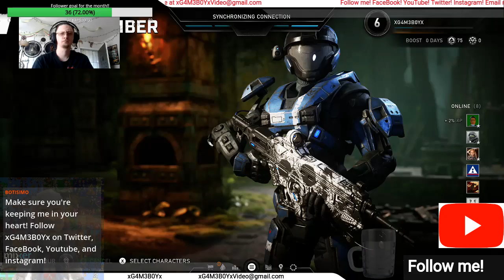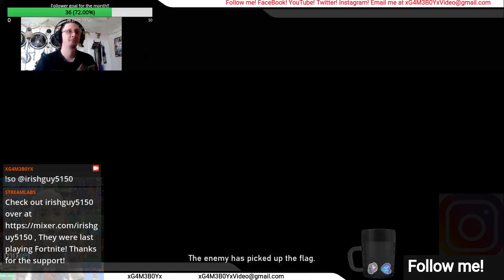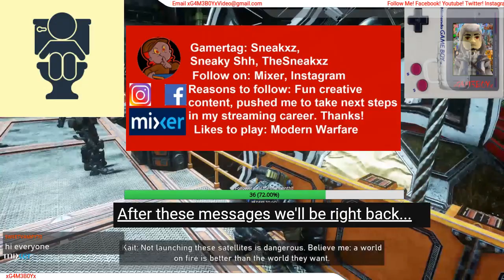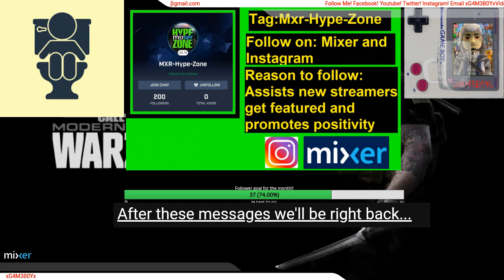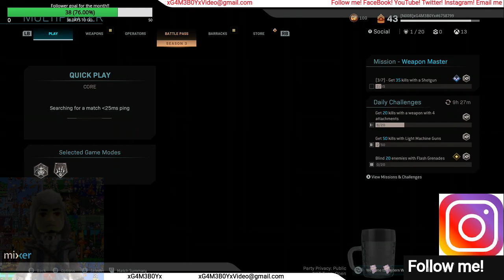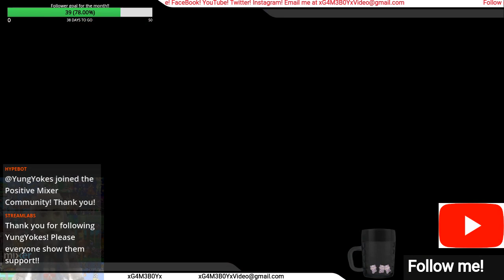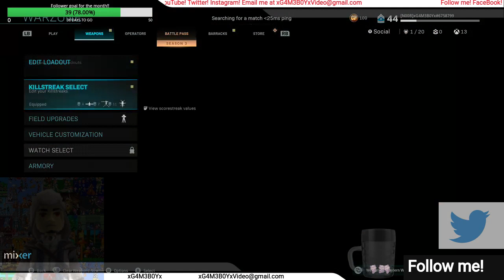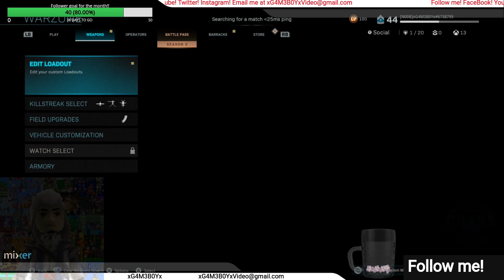My 2020 Streams (Ep 61 Mike Plays Gears5, MW fun)